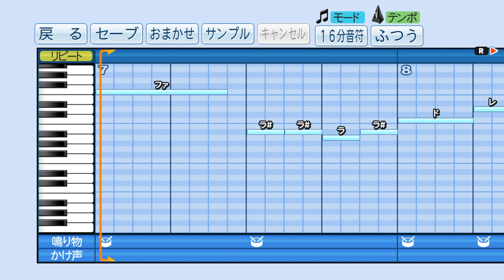2019 タイガース 陽川尚将 新応援歌‹パワプロ›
スタンド目指し描く 放物線
逆風切り裂くパワー 行くぞ勝利ヘ

実況パワフルプロ野球2018 応援曲